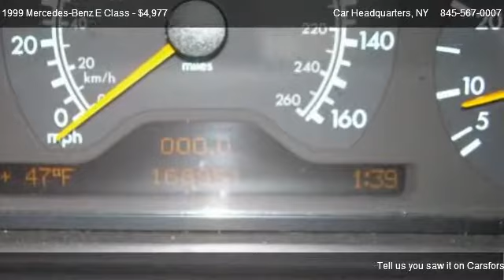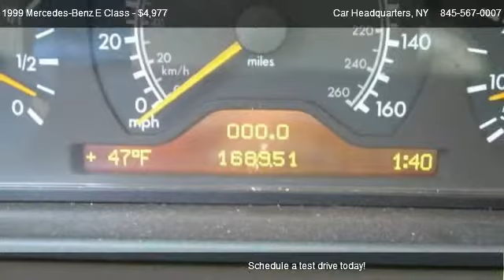Mercedes-Benz E Class E320 @ Car Headquarters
POWER MOON ROOF!!! LEATHER!!! HERE'S 1999 MERCEDES BENZ E-320 SEDAN POWERED BY THE 3.2L 6 CYL. THIS MERCEDES WAS WELL MAINTAINED AND WE DO HAVE THE SERVICE RECORDS. ALL THE GAUGES ARE FUNCTIONING NORMALLY AS WELL AS INTERIOR AND EXTERIOR LIGHTING. THE PAINT SHINES BRILLIANTLY. A few soft highway miles didn't put any wear and tear on this vehicle!!! ALWAYS SERVICED. OTHER OPTIONS INCLUDE POWER WINDOWS, POWER LOCKS, POWER MIRRORS, TILT WHEEL, CRUISE CONTROL, REAR WINDOW DEFOGER.  We are located in New Windsor on the outskirts of Newburgh NY  981 Little Britain Rd.  Route 207 in New Windsor a 1/2 mile east of Stewart Airport entrance.